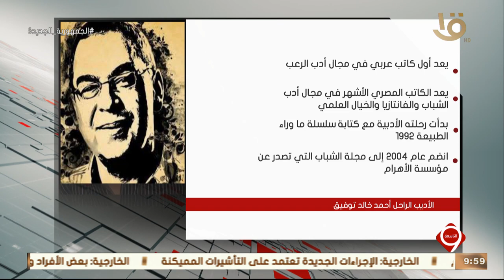نشرة التاسعة | ذكرى ميلاد الأديب الراحل أحمد خالد توفيق